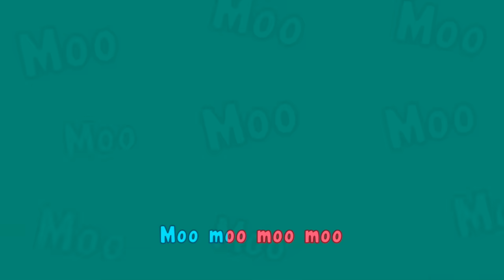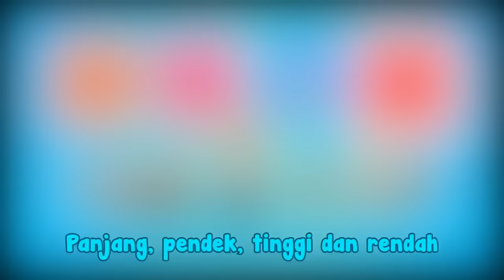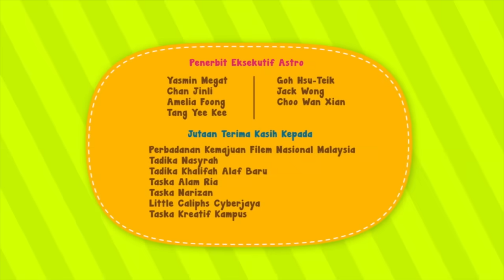Rasa Sayang Hey Rasa Sayang Hey I Lagu Kanak-Kanak